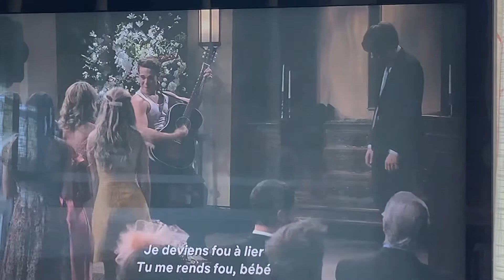5-1-5-O Tuck and Brody ~ Country Comfort